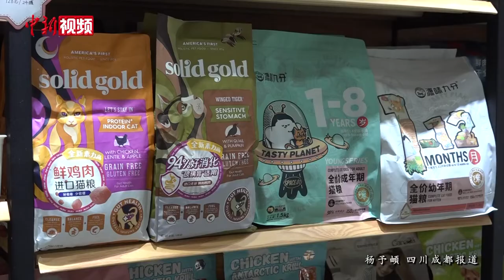让“毛孩子”过好年！宠物经济新春掀消费热潮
近年来，中国民众宠物保有量持续增加，随着宠物情感属性日益突出，养宠人更加乐于为“毛孩子”掏腰包，宠物经济全产业链迎来发展风口。新春前夕，线上线下均掀起了一阵为爱宠置办“年货”的消费热潮。

近日，在成都一家社区宠物店内，店员正忙着给排队的宠物进行洗护。店主周旭介绍，每年一到春节前后，店内洗护美容会有20%左右的增长，零食和玩具的销量也会有20%到30%左右的增幅。

此外，如何在返乡过年时安置好自己的爱宠，成为不少年轻“蓉漂”关注的问题。在成都周边的一家宠物户外寄养基地内，基地负责人王世国表示，根据目前基地的预定情况，基地内的寄养位在一个月前已全部订满。春节期间，他们将接待五六百只宠物。

王世国说，对养宠人来说，养宠不如说是养“孩子”。除了满足日常需求外，宠物主人会更加关注宠物的生活质量问题。以宠物基地举例，从最初的笼养到如今的户外“散养”，有更多主人在选择寄养时会选择价格相对较高，但宠物生活更丰富的户外寄养基地。

对在成都就业的“90后”刘薇来说，宠物已经成为她每日工作回家的精神寄托，是她不可或缺的“家人”。她希望自己在快乐过年的同时，也能让狗狗和自己一样开心。（杨予頔）